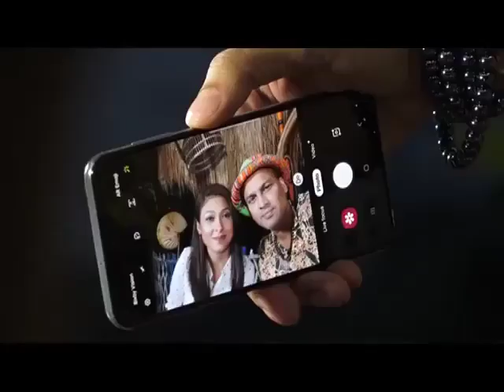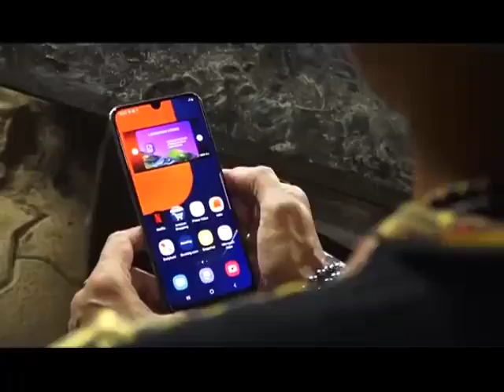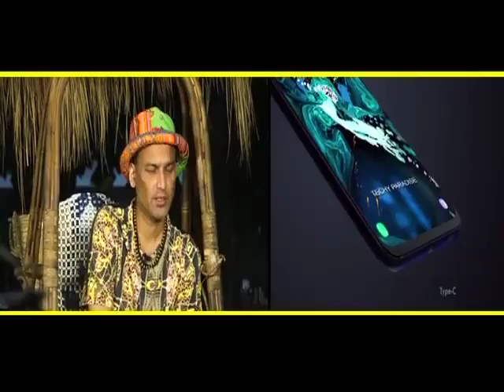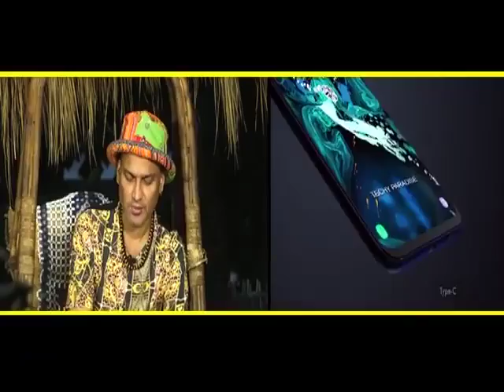জুবিন দাই কি মোবাইল চলাই সকলোৱে জানো আহক!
SAMSUNG A5s